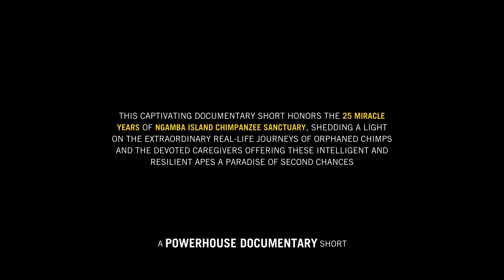Trailer: The Chimp Island | A Documentary Short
Here’s the first sneak peek into one of the projects the team and I are working on titled “THE CHIMP ISLAND”.

This captivating documentary short honors the 25 Miracle Years of Ngamba Island Chimpanzee Sanctuary, shedding a light on the extraordinary real-life journeys of orphaned chimps and the devoted caregivers offering these intelligent and resilient apes a paradise of second chances.

Written & Directed:
Jonathan Benaiah

Cinematographers:
Brian O. Jonathan
Brian Ahereza
Jonathan Benaiah

Drone & Action Camera:
Brian O. Jonathan

Sound Recordist
Joash

Sound Design:
Jonathan Benaiah

Editor:
Jonathan Benaiah

PLEASE DO NOT USE THE FOOTAGE WITHOUT THEIR PERMISSION!